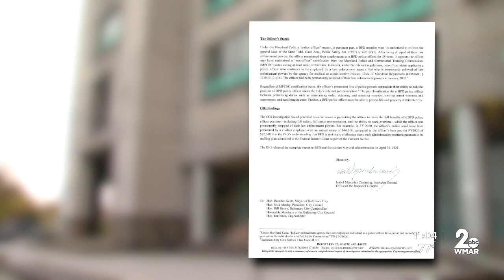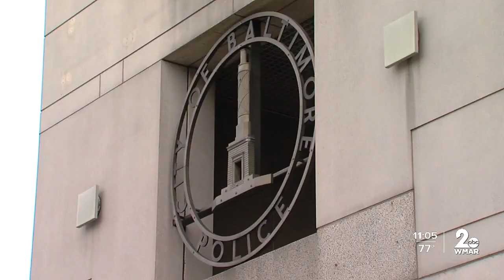'Wildly inappropriate' BPD Chief of Staff on OIG overtime finding